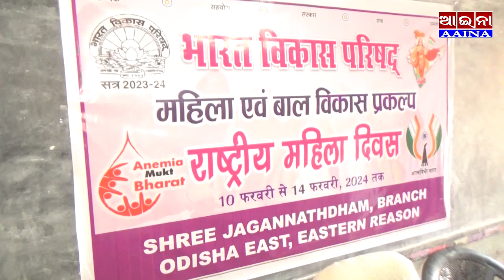AAINA NEWS PURI 13/02/2024